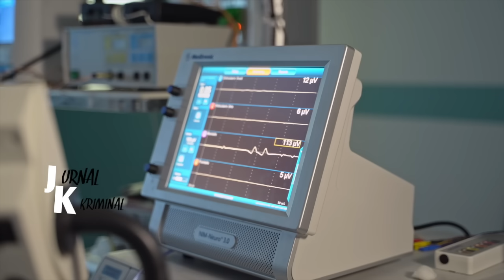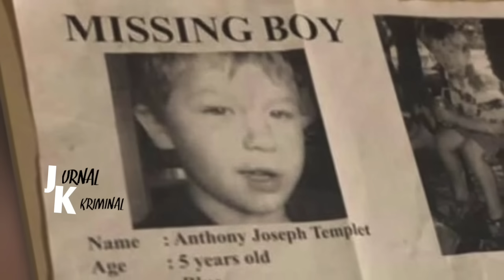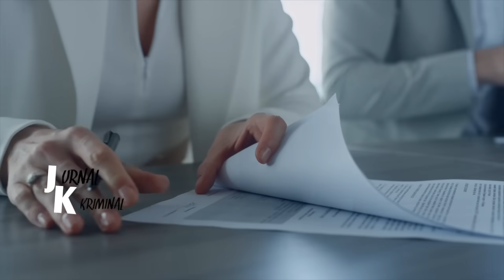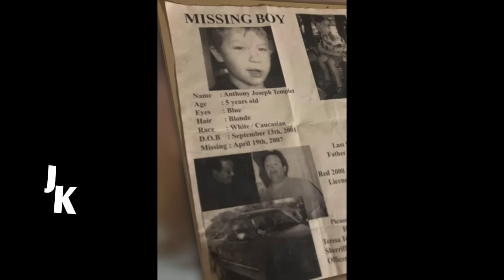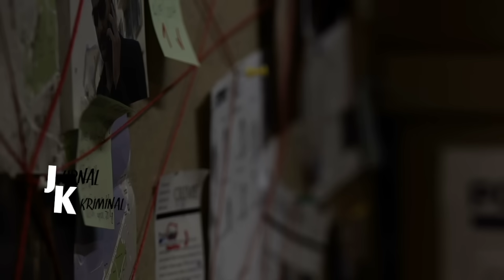KENAPA ANTHONY BARU TAU IDENTITAS ASLINYA SETELAH MENEM-BX AYAH NYA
Terima Kasih ..crime documentary kisahnyata terbaru kejahatan misteri truecrime kriminal #2023